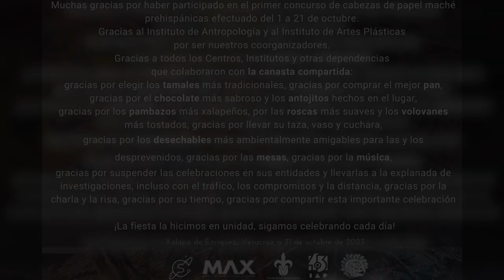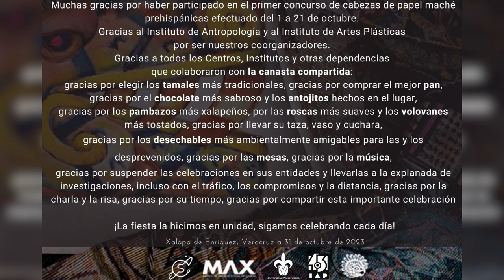Festividad de Día de Muertos DGI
Día de Muertos y Premiación del Concurso de Cabezas, una colaboración del Instituto de Artes Plásticas, Instituto de Antropología y Dirección General de Investigaciones de la Universidad Veracruzana.
Convivio Canasta Compartida con la colaboración de Insitutos y Centros de investigación.